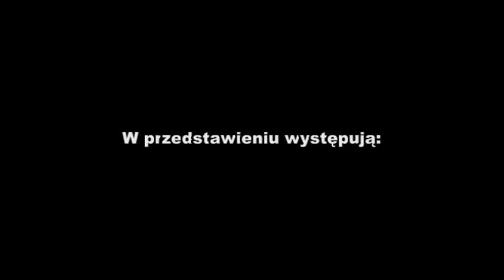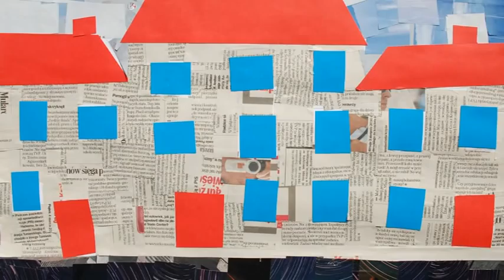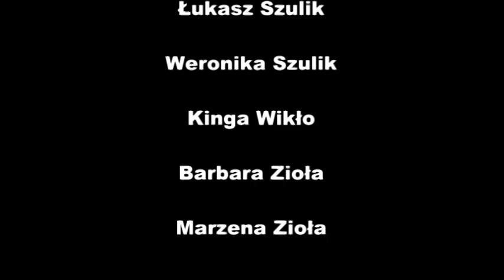BAŚŃ O CZARNYM MĘDRCU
Prezentacja multimedialna będąca częścią przedstawienia lalkowego realizowanego w ramach projektu DO TRZECH RAZY SZTUKA. W filmie można zobaczyć zdjęcia lalek grających w przedstawieniu oraz prace plastyczne wykonane przez uczestników projektu.